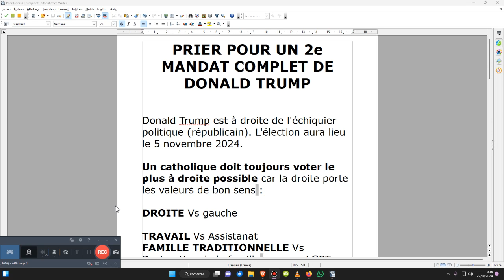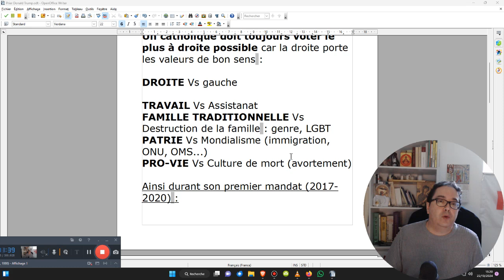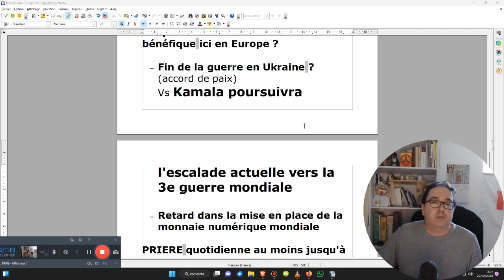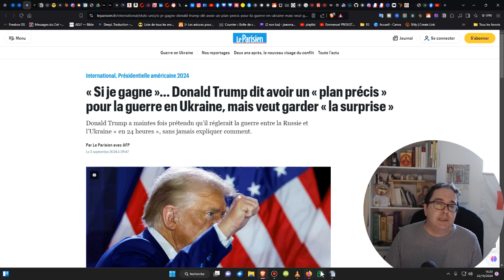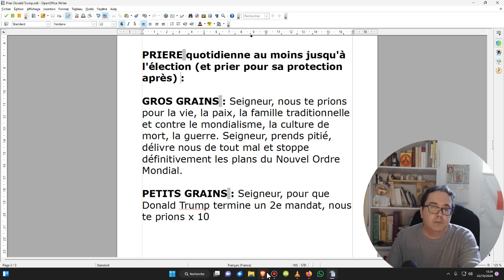Pourquoi et comment Trump doit absolument gagner (3ème guerre mondiale, Nouvel Ordre Mondial)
00:00 Trump : camp du bien
05:41 Chapelet pour l'élection et la protection de Trump

PRIER POUR UN 2e MANDAT COMPLET DE DONALD TRUMP

Donald Trump est à droite de l'échiquier politique (républicain). L'élection aura lieu le 5 novembre 2024.

Un catholique doit toujours voter le plus à droite possible car la droite porte les valeurs de bon sens :

DROITE Vs gauche

TRAVAIL Vs Assistanat
FAMILLE TRADITIONNELLE Vs Destruction de la famille : genre, LGBT
PATRIE Vs Mondialisme (immigration, ONU, OMS...)
PRO-VIE Vs Culture de mort (avortement)

Ainsi durant son premier mandat (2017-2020) :

Donald Trump s'est montré fermement opposé à l'avortement, notamment en nommant 3 juges pro-vie à la Cour suprême, ce qui a conduit à la décision historique de renverser l'arrêt "Roe v. Wade" en 2022, décision qui garantissait le droit fédéral à l'avortement. Il a aussi rétabli et élargi la politique de Mexico, qui interdit le financement fédéral des organisations internationales pro-avortement.

Pour la paix, il a initié le retrait des troupes américaines d'Afghanistan, Irak et Syrie.

En 2020, Trump a annoncé que les États-Unis se retiraient officiellement de l'OMS et a suspendu le financement américain de l'organisation (Réintégration sous Biden).

En quoi l'élection nous sera bénéfique ici en Europe ?

Fin de la guerre en Ukraine ? (accord de paix)
Vs Kamala poursuivra l'escalade actuelle vers la 3e guerre mondiale

Retard dans la mise en place de la monnaie numérique mondiale

PRIERE quotidienne au moins jusqu'à l'élection (et prier pour sa protection après) :

GROS GRAINS : Seigneur, nous te prions pour la vie, la paix, la famille traditionnelle et contre le mondialisme, la culture de mort, la guerre. Seigneur, prends pitié, délivre nous de tout mal et stoppe définitivement les plans du Nouvel Ordre Mondial.

PETITS GRAINS : Seigneur, pour que Donald Trump termine un 2e mandat, nous te prions x 10

🎁Pour un don en Bitcoin (BTC) :
1EDkdEqg1yCEXRyezortD5xUFAugH3a3Gc